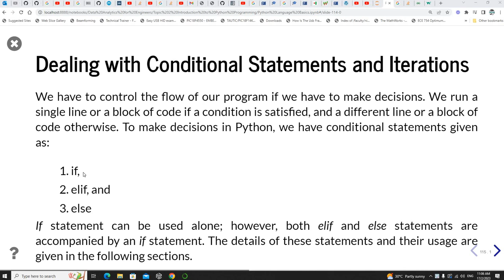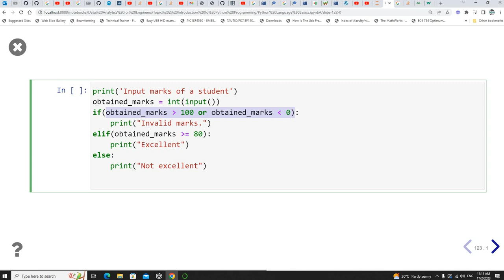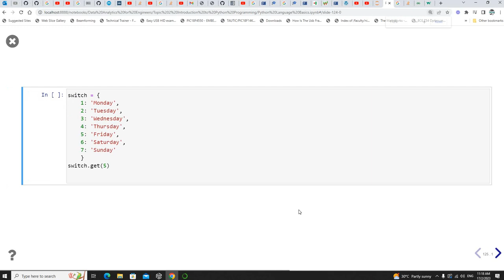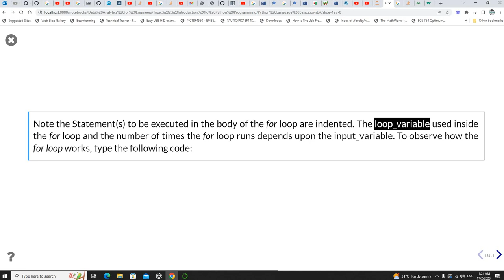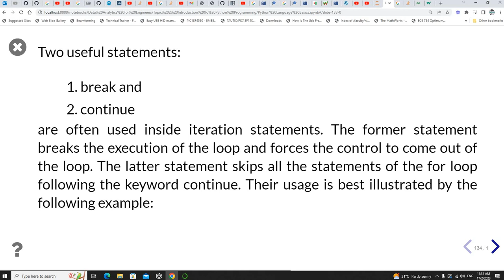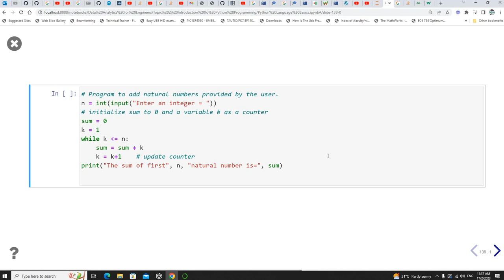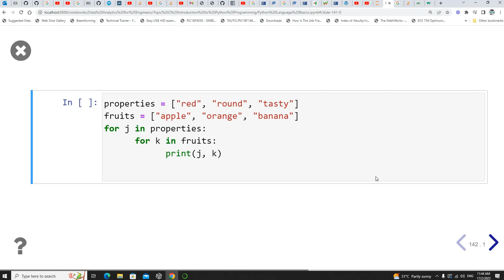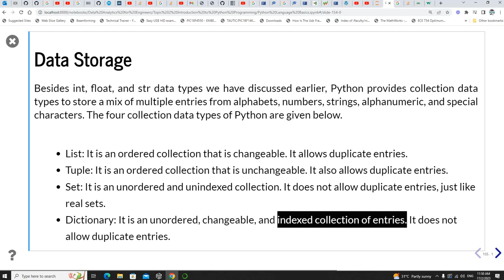Python Language Basics part 5 (17/2/2023)